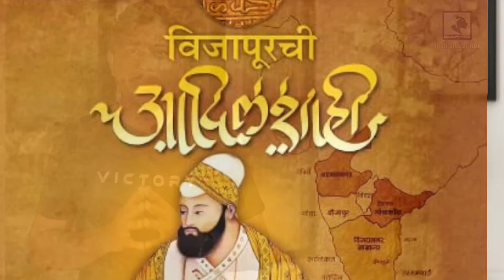छत्रपती संभाजी महाराज धर्मरक्षक की स्वराजरक्षक ?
prakashkhandare77

This video for educational purpose only.Copyright Disclaimer Under Section 107 of the Copyright Act 1976, allowance is made for "fair use" for purposes such as criticism, comment, news reporting, teaching, scholarship, and research.

Translate text with your camera

हा व्हिडिओ केवळ शैक्षणिक हेतूसाठी. ना-नफा, शैक्षणिक किंवा वैयक्तिक वापराच्या टिपा वाजवी वापराच्या तापामध्ये शिल्लक आहेत.

तुमच्यापैकी कोणाला वाटत असेल की मी तुमच्या संमतीशिवाय तुमचा व्हिडिओ, इमेज आणि संगीत वापरले आहे, कृपया मला ईमेल करा:-